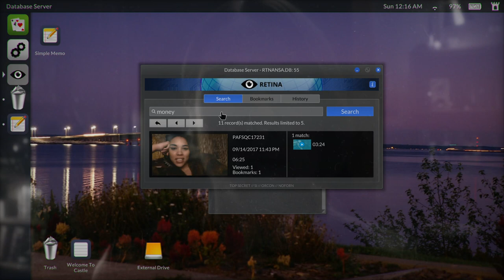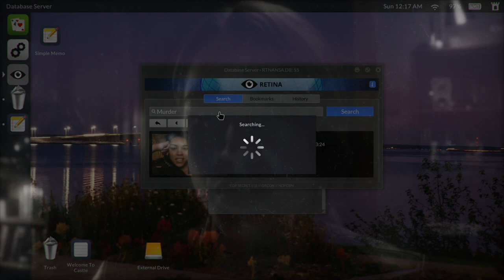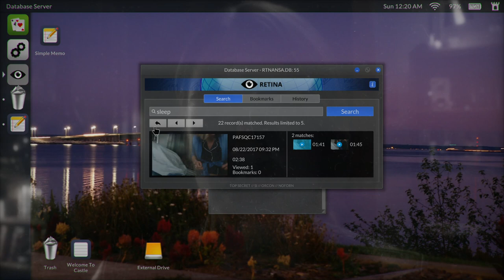Tooth FEARy | Telling Lies | Ep 5 | Crazy Town Gaming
Today we are playing Telling Lies with commentary!